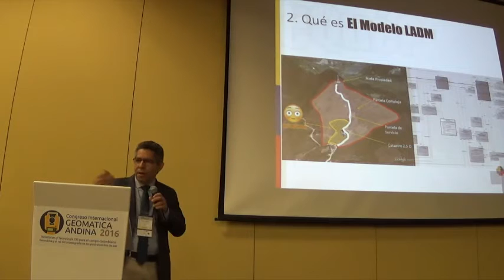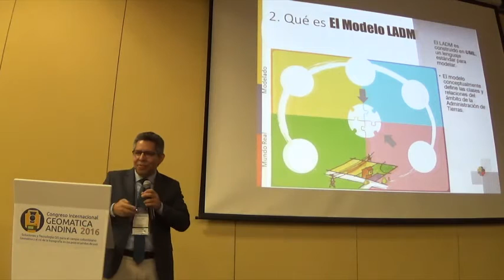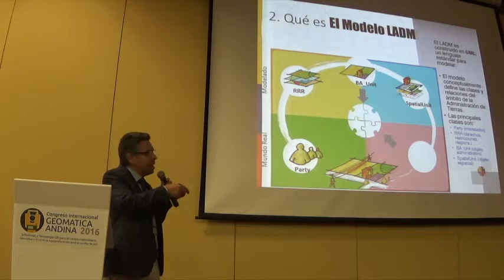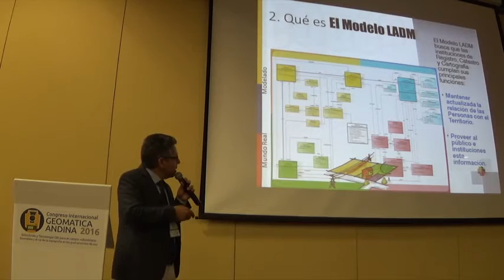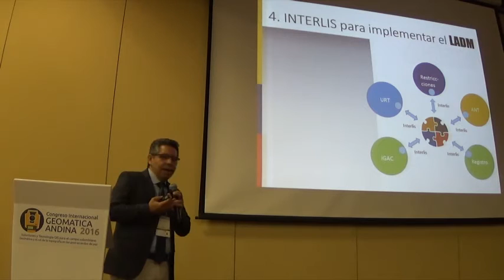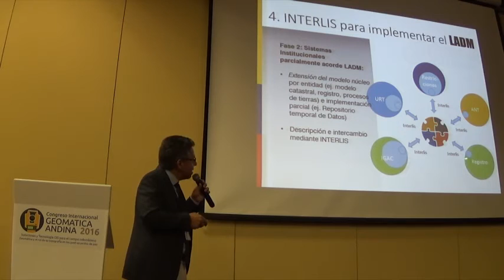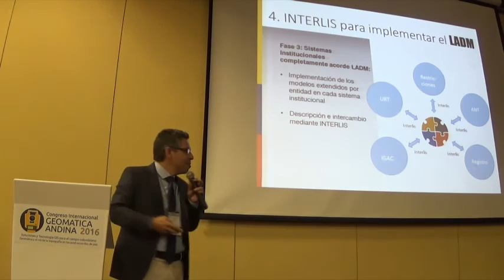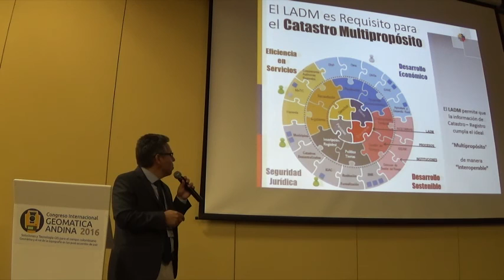El estándar LADM para el Catastro Multipropósito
Explicación del ISO-19152 en el ámbito de Administración de Tierras, su aplicación en la Infraestructura de Datos Espaciales y complemento de INTERLIS.  Ponencia realizada por Golgi Alvarez en el Congreso Geomática Andina de Colombia, en 2016.